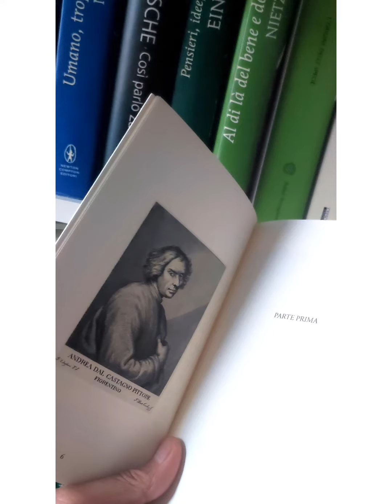"I&f RotoWeb Illustrato" Arte Cultura Attuabilità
"Arte Cultura Attualità"
di un Paese straordinario chiamato Italia.
Il RotoWeb Illustrato I&f Arte Cultura Attualità di Italia&friends, non è una rivista tradizionale, tanto meno un giornale tradizionale e neppure un volantino promozionale, è semplicemente il nostro modo di comunicare le peculiarità che caratterizzano e identificano le Terre Uniche delle nostre 20 meravigliose Regioni.
Lo facciamo da molti anni come Italia&friends attraverso le piattaforme web su cui siamo presenti, contribuendo a far conoscere al mondo tutto il bello e il buono che abbiamo in questo straordinario Paese chiamato Italia.
Tutti possono partecipare il proprio conosciuto, utilizzando i propri smartphone, computer, tablet,   facendo scoprire a noi e al mondo intero, quanto l'Italia veramente vale e quanto realmente merita.